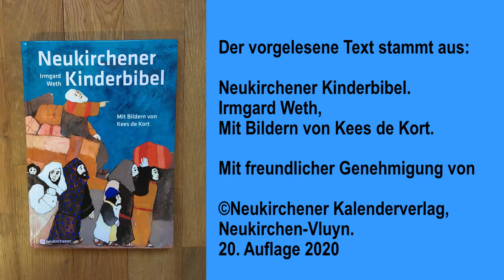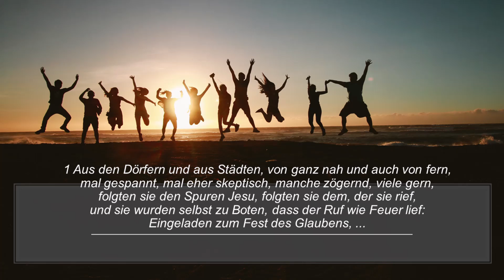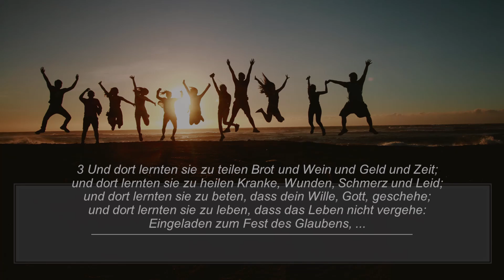Die Geschichte des Einzugs Jesu in Jerusalem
Liebe Kinder und alle Gäste, die hier zuschauen: Herzlich willkommen zur Andacht für euch zum Palmsonntag. Matias Rudolph hat in diesem Video die Moderation übernommen und erzählt euch die Geschichte vom Einzug Jesu in Jerusalem aus der Neukirchener Kinderbibel von Irmgard Weth. Macht's gut und bleibt gesund!